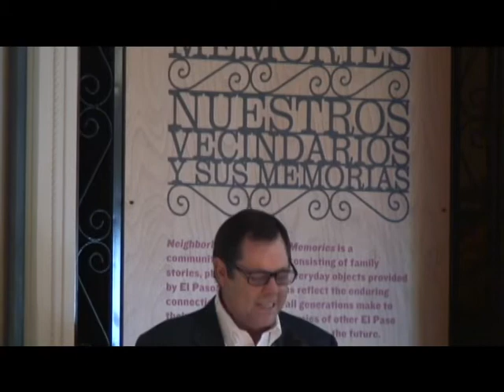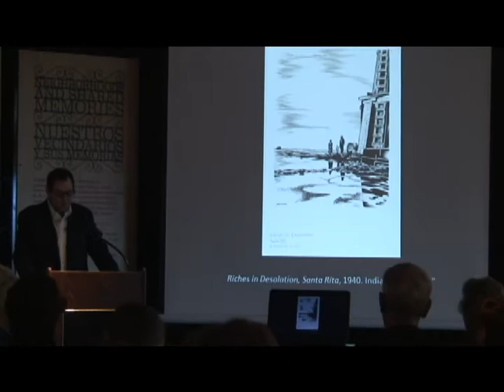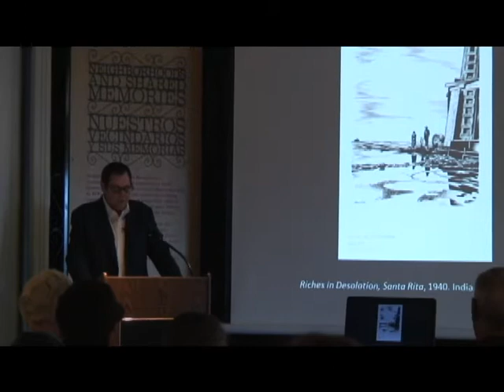History of the Permanent University Fund by Paul Foster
In 1941 Carl Hertzog designed "Santa Rita, The University of Texas Oil Discovery" for the Texas State Historical Association; Tom Lea illustrated it. Lea had a distaste for the way producing oil at the time tainted the air and dirtied the land, and spoke of it in his drawing showing the driller, his wife and the little girl standing small on the prairie with black oil all over the ground. Paul Foster will speak about the historic oil well that financed the permanent University Fund and the role that fund plays in higher education today. He will also share some of the technology now being used to drill oil and discuss the vast resources to be found in the El Paso Region.